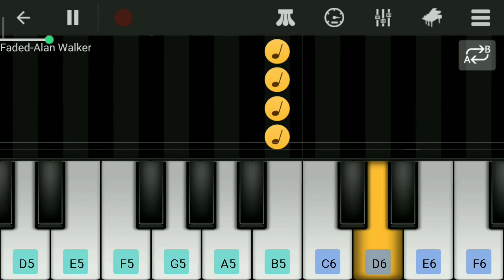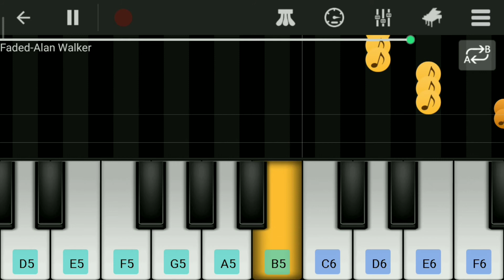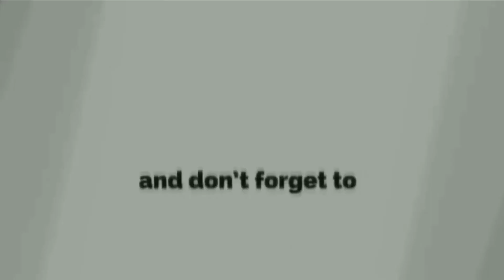Faded-Alan Walker [Piano Version]